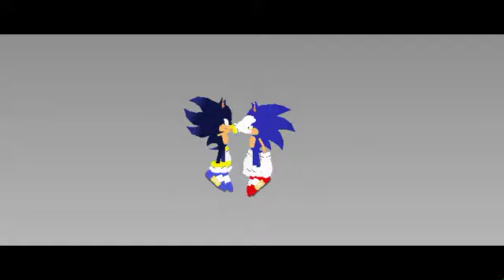Sonic Oc Steel the Hedgehog.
This Is my sonic oc, The Sonic sticks belong to Yuri Hrq. The body base of my oc belongs toYuri Hrq.